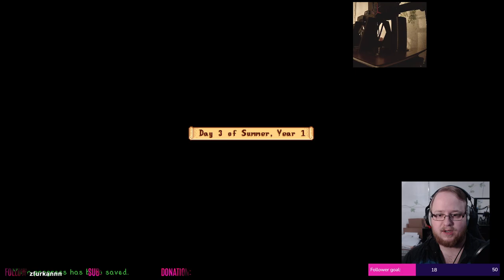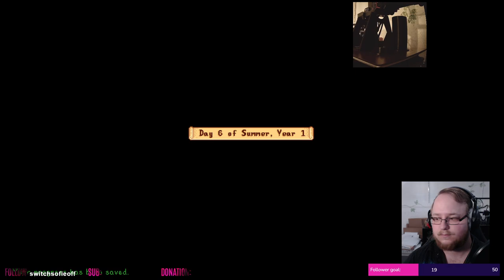A NEW SEASON! || Stardew Valley #4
Summer is upon us! We clean up the mess of the new season, plant new crops, and get used to our new routine!

INDEX:
0:00:00 Stream Starting Soon
0:05:36 Introduction
0:06:00 Stardew Valley
2:40:15 We try to switch to Baldur's Gate 3 but it didn't work out so well.(Goodnight)